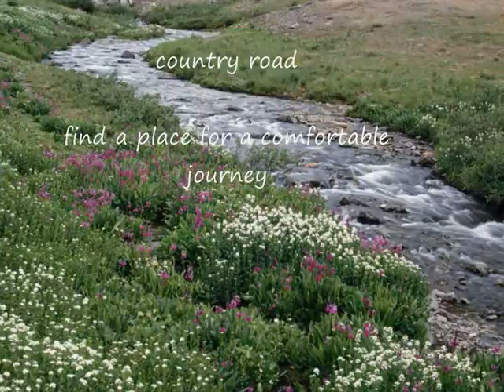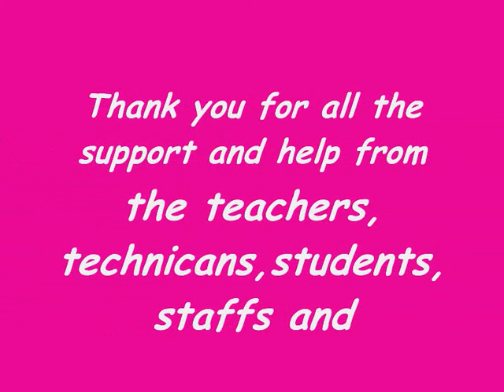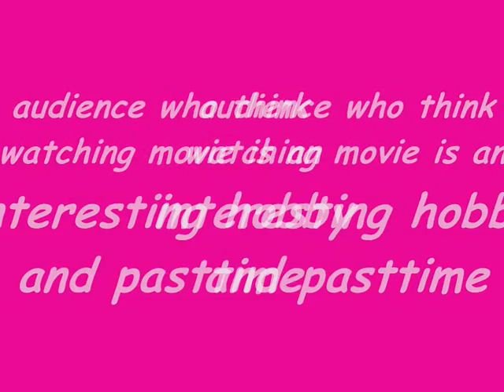A bright and colourful country photo album of Australia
Australia is a big and modern country. So many Australian enjoy to live happily and safely within the continent.  So called the Lucky country for whoever come and live and stay in the country. Thank you for your company to watch the movie. I hope you like the video and enjoy a nice and cheerful time today and always. Most people feel comfortable to stay and live in the country of Australia. Beautiful people tells their interesting stories of their helathy and joyful settlement and thereafter ending.